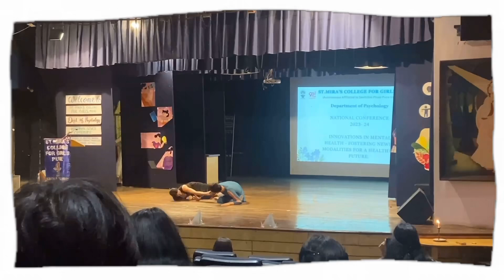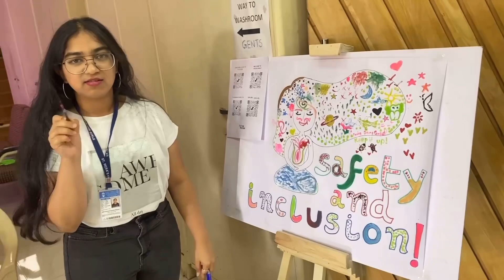Psychology conference D-1 | Expressive arts therapy🎭,narrative therapy, emotions💝,games and more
I’m backwith another vlog, hope you guys enjoy . Have a good day 🫂